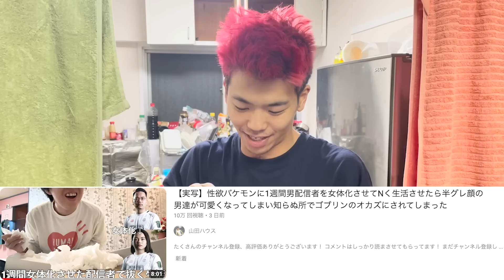［Vlog］山田ハウスの来店に会いに行ったら山田にオカズにされ抜かれたが3Pの約束を誓った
コメントも全部読んでます👀
頑張る力になるのでドシドシお願いします🔥

☠️十字架一覧☠️
【６面】
・カレーうどん一生禁止

【サカナギ】
現在十字架なし

【しもD】
・次に乗る車の車両価格500万円以上